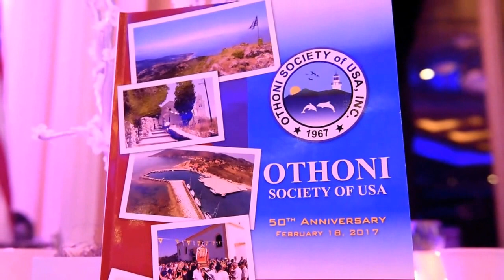Γιόρτασαν το χρυσό ιωβηλαίο του Συλλόγου Οθωνιωτών Αμερικής